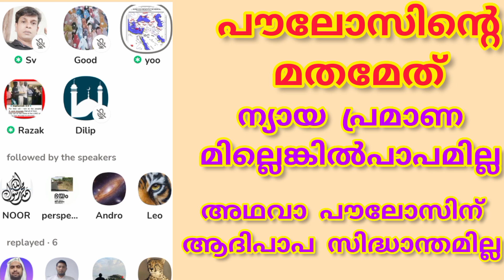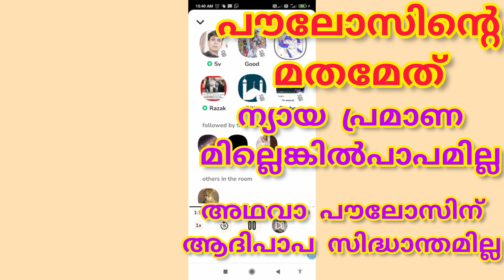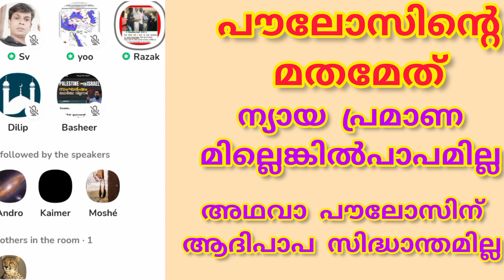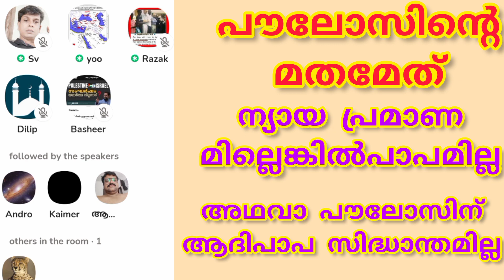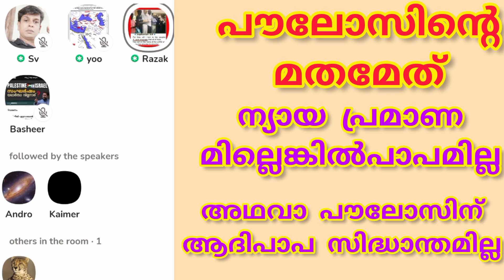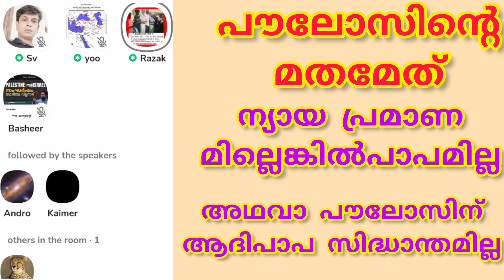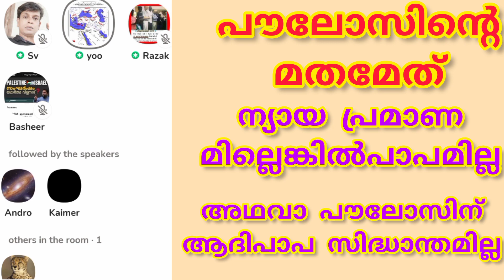പൗലോസ് യേശുവിന്റെ ശിഷ്യരുടെ വഴിയിലായിരുന്നില്ല#christianity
christianity judaism bible islam clubhouse debate sionisme നിരന്തരമായി ഇസ്ലാമിനെയും പ്രവാചകനെയും അവഹേളിക്കാൻ ഖുർആനെയും ഹദീസിനെയും ദുർവ്യാഖ്യാനിക്കുകയും ഖുർആനിലും ഹദീസിലും ഇല്ലാത്ത വിഷയങ്ങൾ അവയുടെ പേരിൽ ആരോപിക്കുകയും അതിലൂടെ ഇസ്ലാമിനെയും മുസ്ലിംകളെയും നിരന്തരമായി താറടിക്കുകയും ചെയ്യുന്ന തീവ്രവാദി ക്രൈസ്തവരുടെയും നിരീശ്വര വാദികളുടെയും അവഹേളനങ്ങൾ കാരണമാണ് അവരുടെ ആശയങ്ങൾ അവരുടെ തന്നെ ഗ്രന്ഥങ്ങളിൽ നിന്ന് വചനങ്ങൾ ഉദ്ധരിച്ചു കൊണ്ട് സംസാരിക്കേണ്ടി വന്നിട്ടുള്ളത്.

അവരവരുടെ ആശയങ്ങൾ കൃത്യമായി  പ്രചരിപ്പിക്കേണ്ടതിന് പകരം എല്ലാ ജനാധിപത്യ മര്യാദകളും വിട്ട് അവഹേളന വഴി ക്രൈസ്തവ തീവ്രവാദികൾ പ്രായംത്യേകമായും പെന്തക്കോസ്ത് സാക്ഷി അപ്പോളജിസ്റ്റ് പാസ്റ്റർമാർ തന്നെ നേരിട്ട് അവഹേളനം നടത്തുകയും അവ എല്ലാ സാധ്യതകളും ഉപയോഗപ്പെടുത്തി സോഷ്യൽ പ്ലാറ്റ് ഫോമുകളിലൂടെയും പുസ്തകങ്ങളിലൂടെയും പ്രഭാഷണങ്ങളിലൂടെയും മറ്റും പ്രചരിപ്പിച്ചു കൊണ്ടിരിക്കുകയും എന്നാൽ അവരുന്നയിക്കുന്ന ആരോപണങ്ങളുടെ സത്യാവസ്ഥ ചോദിച്ചറിയാനും സംശയങ്ങൾ തീർക്കാനും സംവദിക്കാനും അവർ തെയ്യാറാകാതെ കൂട്ടിലിരുന്ന് ഓരിയിടുന്ന സ്വഭാവ രീതികൾ പിന്തുടർന്ന് യൂട്യൂബ്, ഫെയ്സ്ബുക്ക്, തുടങ്ങിയ മാധ്യമ മാർഗ്ഗങ്ങളിലൂടെ ഹീനമായ അവഹേളന രീതിയിൽ വൃത്തികെട്ട വാക്കുകൾ ഉപയോഗിക്കുന്ന കുത്സിത പ്രവർത്തനം കാരണമാണ് ഇത്തരം വിഷയങ്ങൾ ഞങ്ങൾക്ക് ഇവിടെ പോസ്റ്റ് ചെയ്യേണ്ടി വന്നിട്ടുള്ളത്.

അതിനാൽ ക്രൈസ്തവ സമൂഹത്തിൽ പെട്ട ഒരു വിഭാഗം ബൈബിളിൽ വൈരുദ്ധ്യമുണ്ടെന്നും
അരുതാത്തതും വൃത്തികെട്ടതും  തീവ്രവാദവുമായി ബന്ധപ്പെട്ടതുമായ വിഷയങ്ങൾ ഉണ്ടെന്നും
അത്
ക്രൈസ്തവതയുമായി ബന്ധപ്പെട്ട ഒന്നാം പ്രമാണം ബൈബിളല്ലെന്നും തുറന്നു സമ്മതിക്കേണ്ടി വന്നിട്ടുണ്ട്.

അവരുടെ ഈ അവഹേളനം രീതി അവർ അവസാനിപ്പിക്കുകയും ജനാധിപത്യ രീതിയിലേക്കു അവർ മാറുകയും ചെയ്യുക എന്നതാണ് ലക്ഷ്യം

അവഹേളനം അവസാനിപ്പിച്ചു മാന്യമായ പരസ്പര ചർച്ചയുടെ വഴിയിലേക്കു വരാൻ അവരോട് നിരന്തരമായി ഇസ്ലാമിക വിശ്വാസികളും നല്ലവരായ ചില ക്രൈസ്തവ വിശ്വാസികളും ആവശ്യപ്പെട്ടെങ്കിലും അവരുടെ പൈശാചിക രീതിയിൽ നിന്ന് പിന്മാറാൻ അവർ തെയ്യാറല്ല എന്നതാണ് ഈ മാധ്യമ വഴികൾ ഉപയോഗപ്പെടുത്താനും മുസ്ലിംകൾക്ക് പറയാനുള്ളത് തുറന്നു പറയാനും ഇടയാക്കിയിട്ടുള്ളത്.

അഞ്ചു വർഷത്തിലധികമായി സോഷ്യൽ മീഡിയയിൽ തുടരുന്ന അവഹേളനം പരിസമാപ്തിയിസെത്തുന്നത് വരെ ഇനി പോരാട്ടത്തിന്റെ നാളുകളാണ്

ക്ഷമിക്കണം!
ഞങ്ങൾ തുടങ്ങിയതല്ല
ഞങ്ങൾ ഈ വഴിയിലേക്ക് ഇറക്കിയതാണ്
ഒന്നാമതായി
മർക്കസുൽ ബിശാറ മഞ്ചേരി ആസ്ഥാനമായി ഖുർആനിലെ വചനങ്ങൾ ദുർവ്യാഖ്യാനിച്ച് പുസ്തകങ്ങൾ പ്രസിദ്ധീകരിച്ചു മുസ്ലിംകൾക്കിടയിൽ വിതരണം ചെയ്തു.
പിന്നീട് മുസ്ലിംകൾക്ക് മറുപടി പറയേണ്ടതായി വരികയും
അതേ വിഷയങ്ങൾ വീണ്ടും വീണ്ടും ഉന്നയിച്ച് മുസ്ലികൾക്കിടയിൽ സംശയങ്ങൾ സൃഷ്ടിക്കാനും മത പരിവർത്തനം നടത്താനും ദുർവ്യാഖ്യാനം നിമിത്തമായിട്ടുണ്ട്.
അതിനാൽ പരസ്പര സാഹോദര്യത്തിലും സൗഹാർദ്ധത്തിലും അധിഷ്ടിതമായ ചർച്ചകളിലേക്ക് വരണമെന്ന് പ്രത്യാശിക്കുന്നു